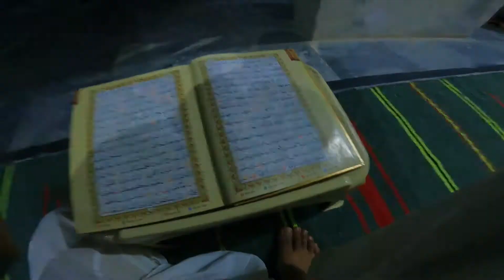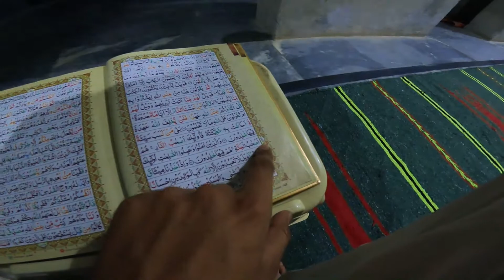RAMADAN GOALS | VLOG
RAMADAN GOALS